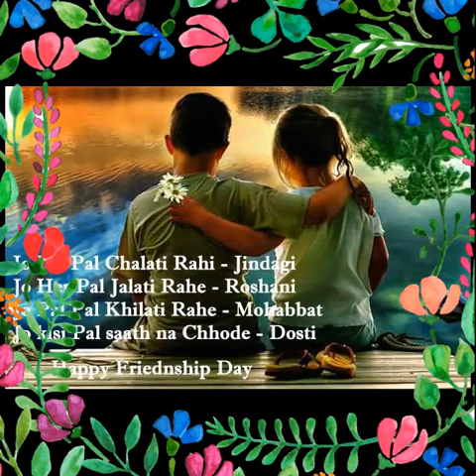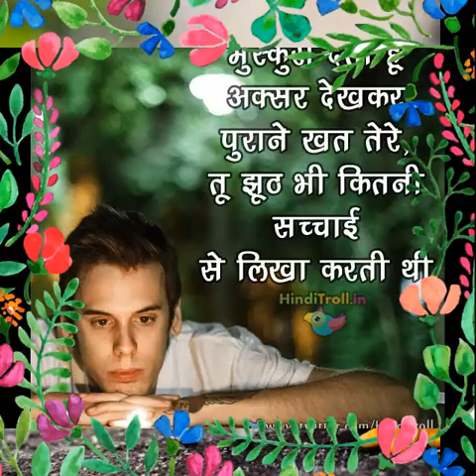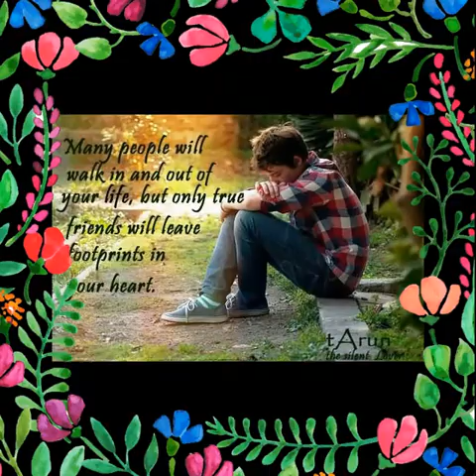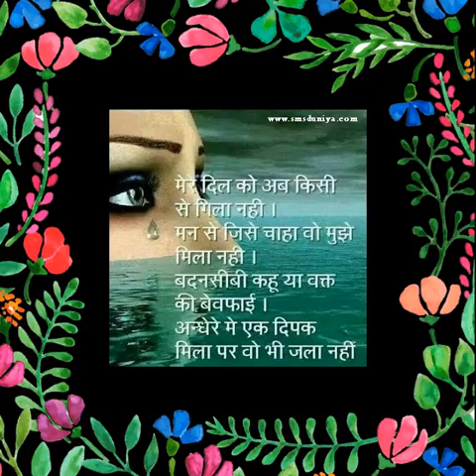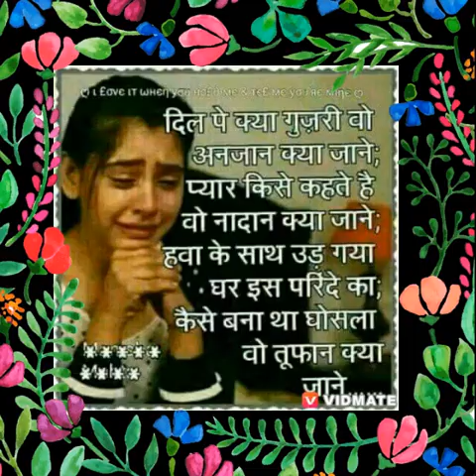Jagdish mahato chanwar bandha